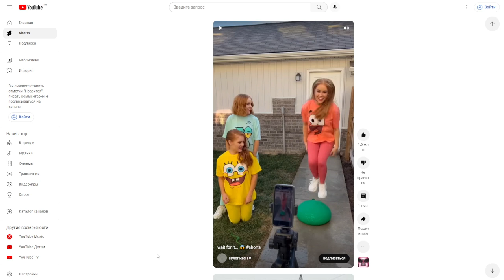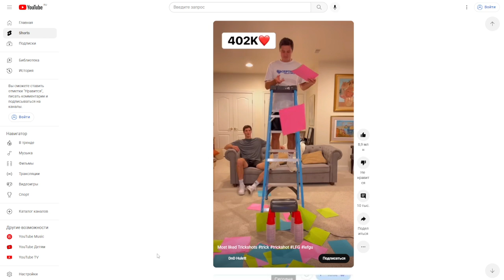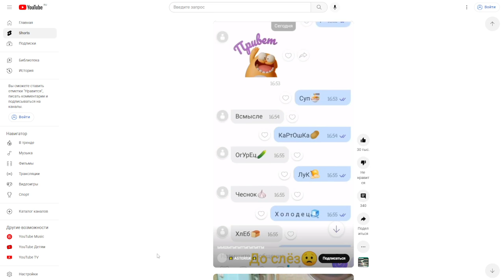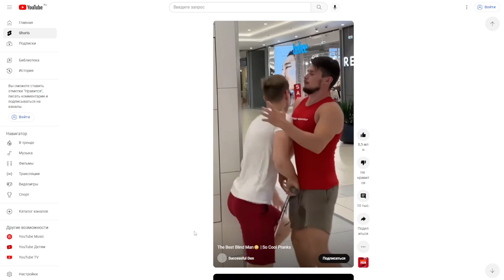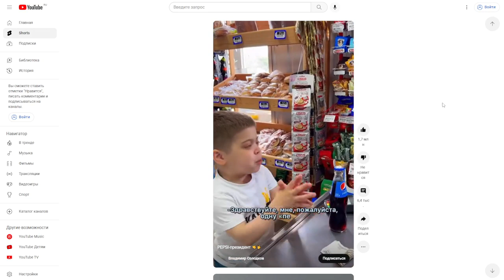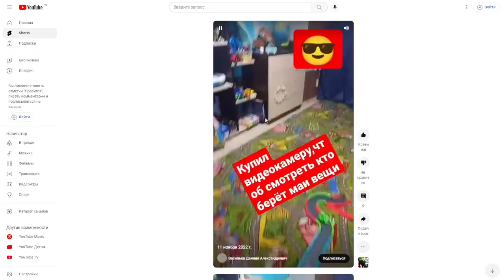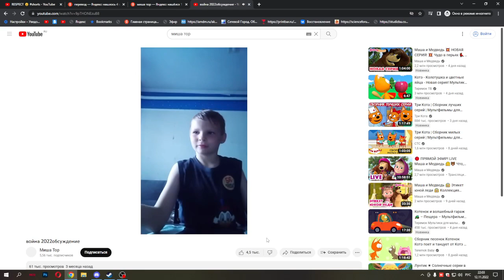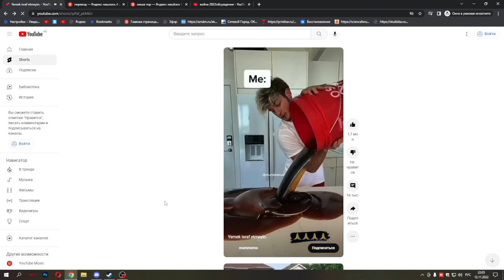Youtube Shorts - "Ужасающие тупостью тренды"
Ленинский Комсомол не одобряет.